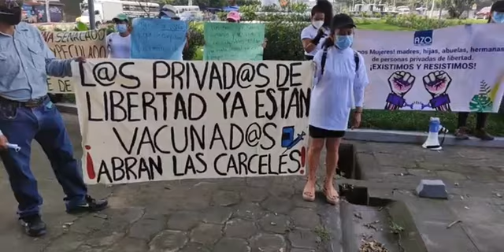Familiares de privados de libertad piden al Gobierno abrir las visitas en las cárceles